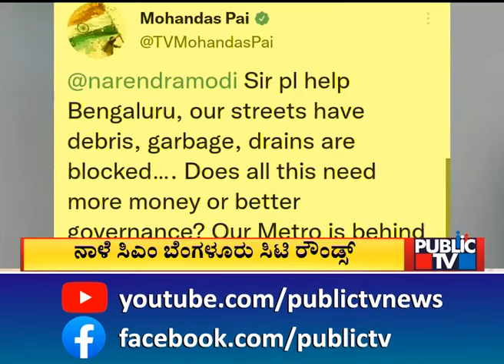CM Basavaraj Bommai To Go On Bengaluru City Rounds Tomorrow | Public TV